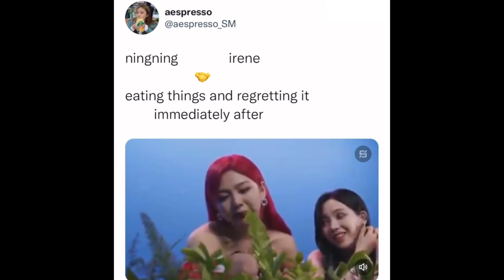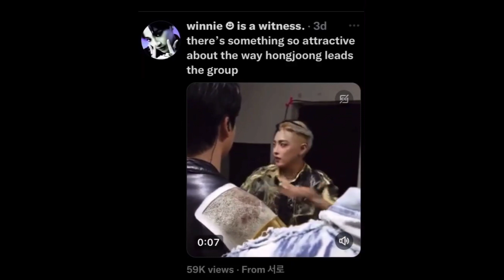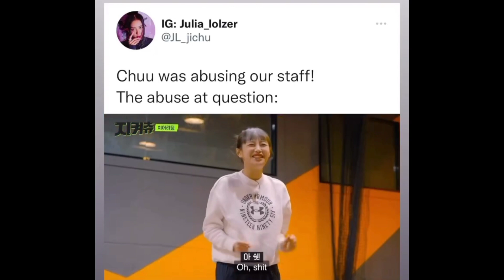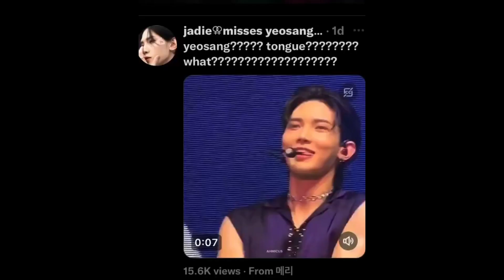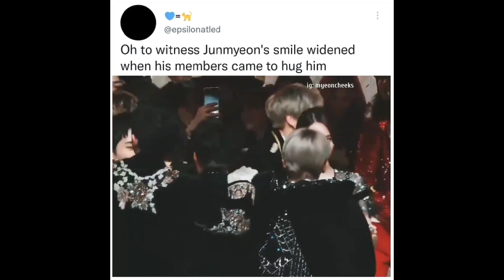K-pop memes/vines to feed your multifandom self part-14